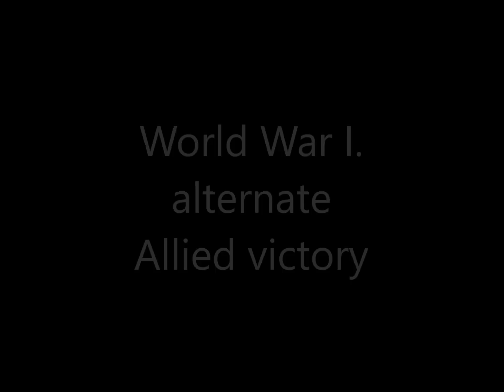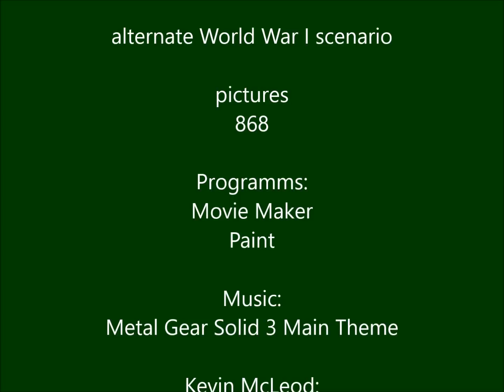World War 1 [Alternate] Allied victory / every day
Programms:

Movie Maker
Paint